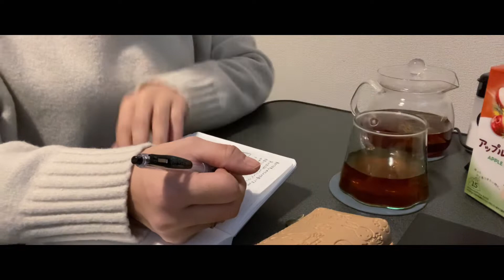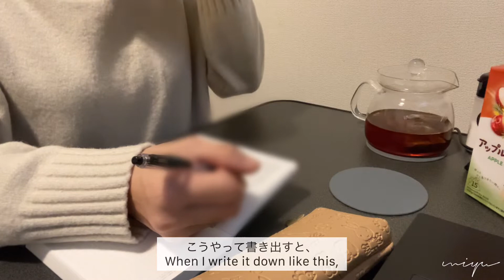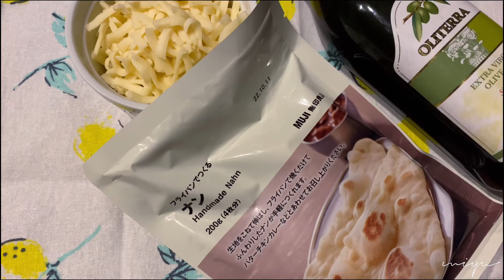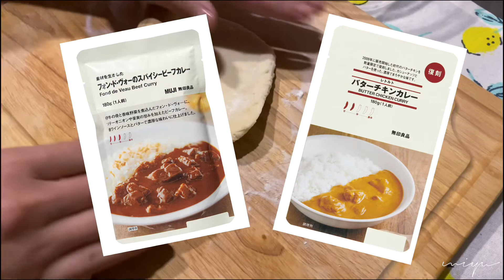【SUB】 vlog｜仕事と家事をこなして資格勉強をする社会人の日常📘｜キムパプ・チーズナン作り🧀｜大雪と格闘の日🥊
こんばんは:)

雪かきスコップが欲しい。。

様々な国の字幕をつけてみました。
沢山の人と繋がれたら嬉しいです🧁

ささやかな日常のvlogですˊᵕˋ♡

コメントはできる限りお返しします😘

よい週末をお過ごしください☕️🍃

Good evening:)

I need a snow shovel...

I added subtitles for various countries.
I'd be happy to connect with a lot of people🧁

It is a ordinary vlog ˊᵕˋ♡

I will return comments as much as possible😘